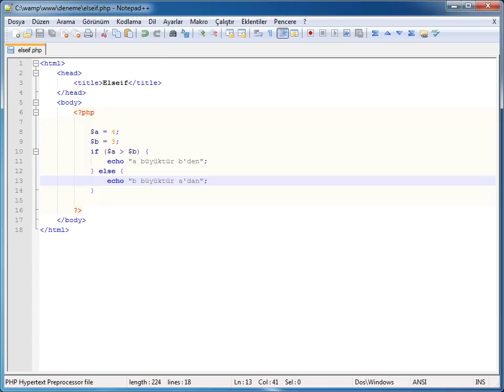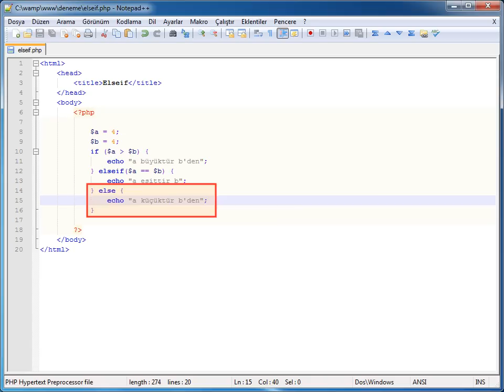PHP-MYSQL - 05 Kontrol Yapıları & Mantıksal İfadeler: 02 else ve elseif